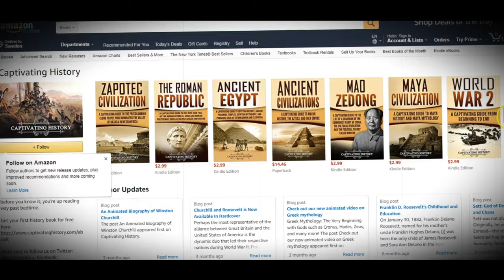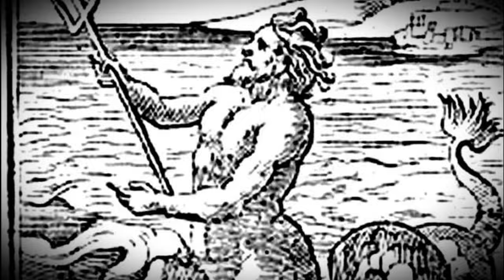Top 19 Greek Gods and Goddesses Who Ruled Olympus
The new Greek mythology book that is mentioned in the video

In our previous video Greek Mythology Creation Story Explained in Animation, you learned about the ten-year war between the Titans and the Olympian gods. In this video, you will discover fascinating facts about the new gods who ascended to power after the defeat of the Titans. Knowing about these Gods will help you to follow along better with all the captivating stories we got in book format, but also those that will be coming out in video format. Those shown in this video are our top 19 gods and goddesses, however, they are not ranked in any particular order in regard to who we think is more important than another. However, we’d love to see a list from you, who are your favorite Greek gods or goddesses and how would you rank them?